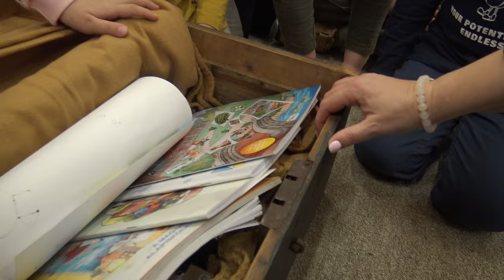Együtt a fészekben 2024